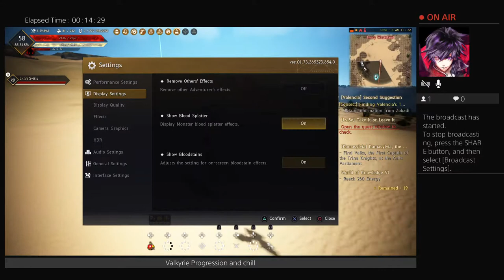BDO PS4 Pro: Valk Prog in Valencia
Gaming brought to your screen for your viewing pleasure!